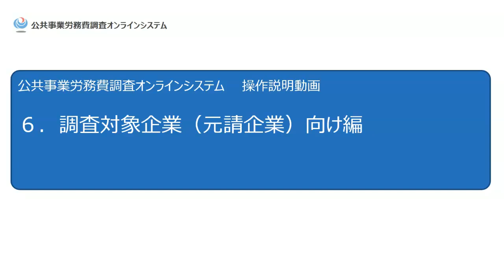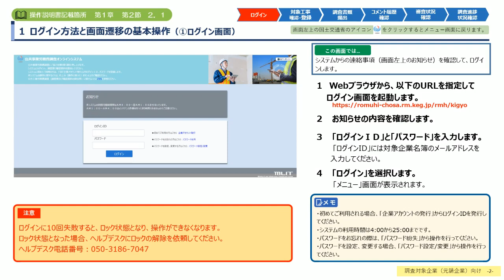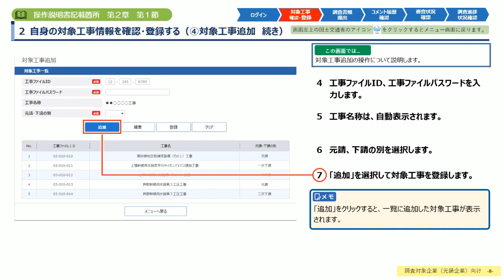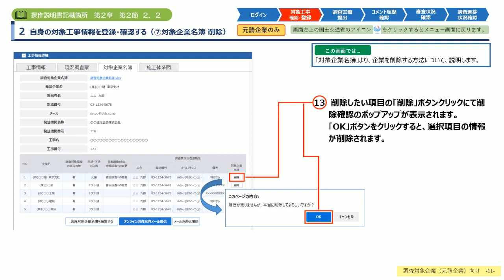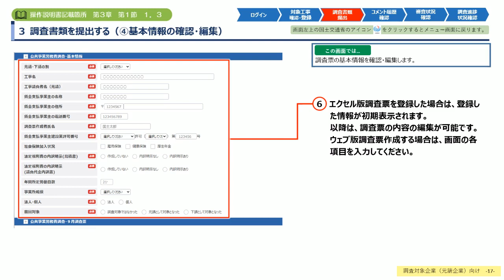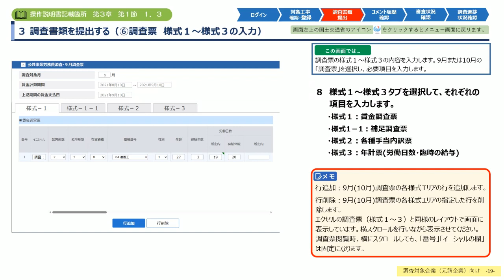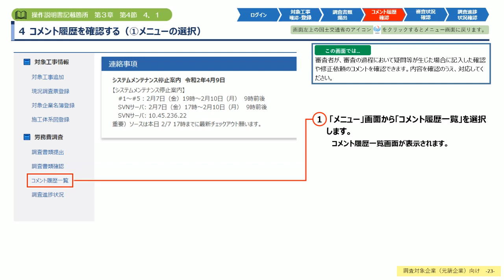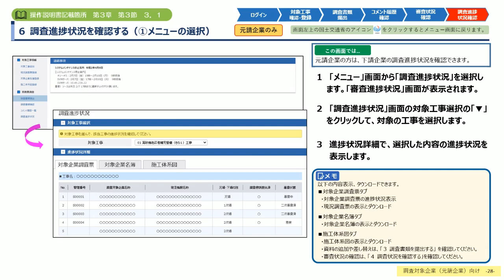令和５年度公共事業労務費調査オンラインシステム操作説明動画（元請企業向け）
令和５年度公共事業労務費調査のオンライン調査で用いるオンラインシステムの元請企業向けの操作説明動画です。